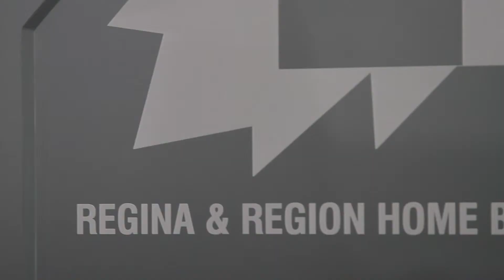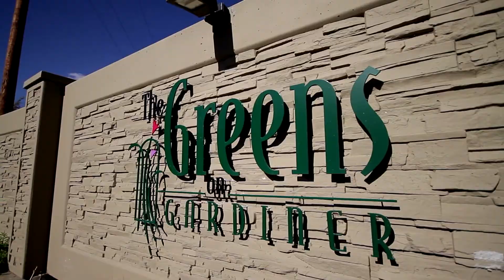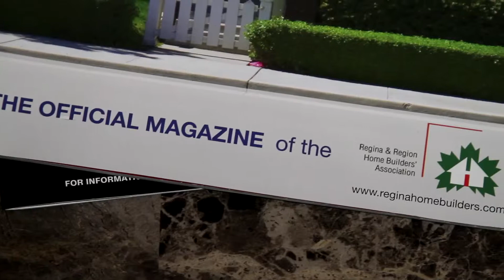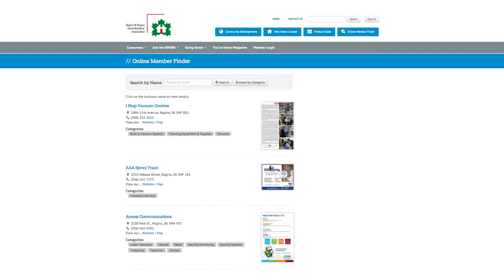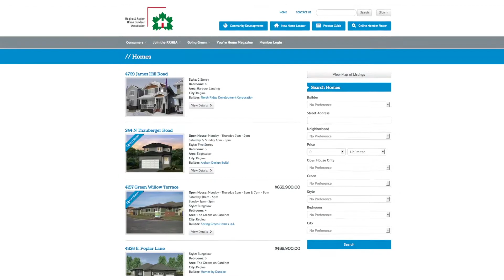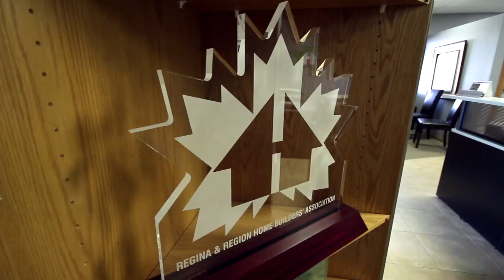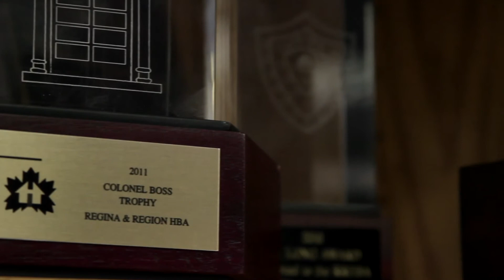RRHBA Value for Membership